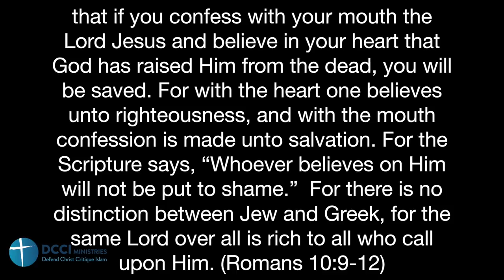Who is God? debate at Speakers Corner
23 September Speakers Corner London

A member of the Islamic Da'wah team and a Christian brother discuss the nature of God in Christianity and Islam and the divinity of Christ.

DCCI Ministries (Defend Christ Critique Islam) seeks to preach the Gospel to Muslims using apologetics and polemics. Like the Apostle Paul, "we do not use deception, nor do we distort the Word of God" (2 Cor 4:2).
Rather "we demolish arguments and every pretension that sets itself up against the knowledge of God." Our motivation is love for Muslims to bring them to repentance and faith in Christ for eternal life.